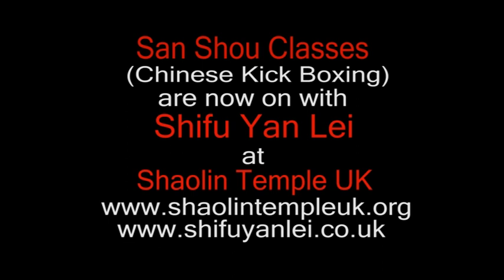Sanshou (Sanda) Classes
Sanshou Classes are now on at Shaolin Temple UK
Some of the fighters in this video will compete in Ringmasters  August 2011